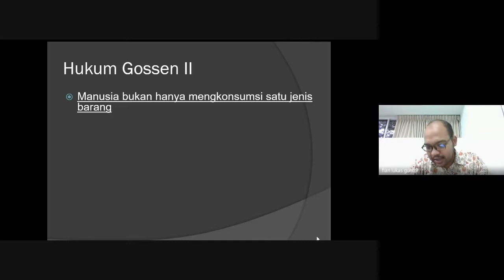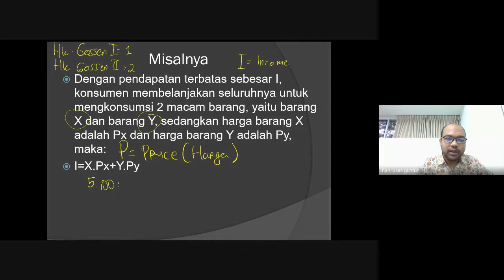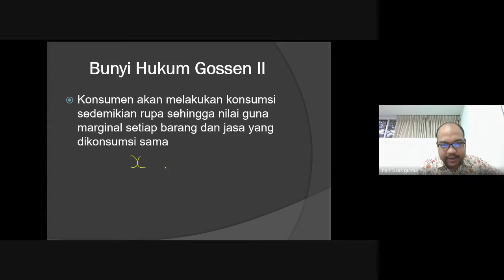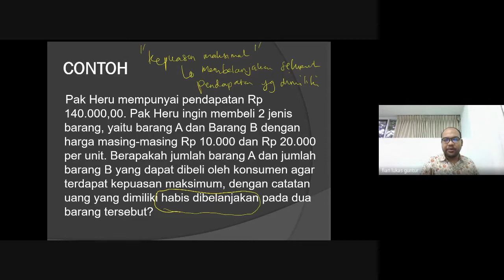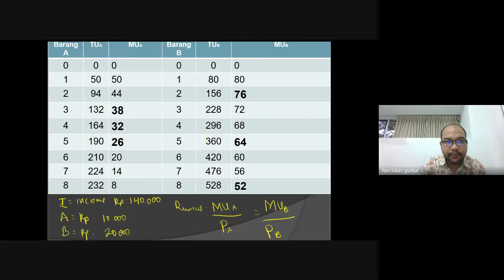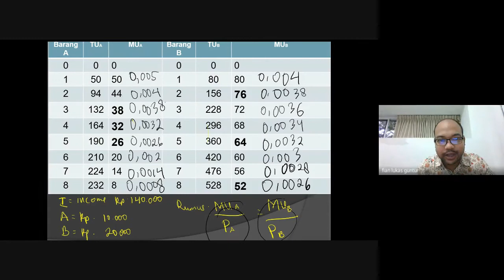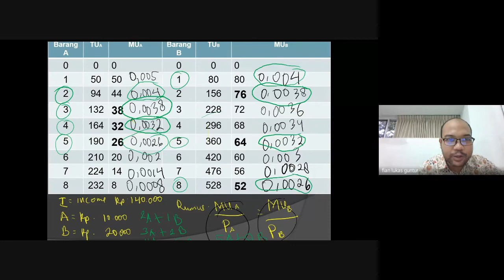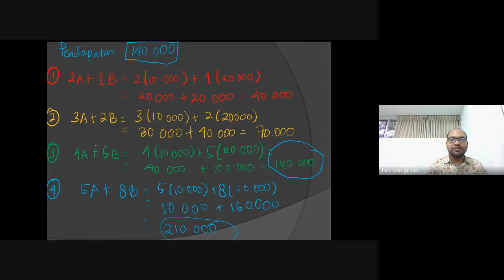BELAJAR EKONOMI: PERILAKU KONSUMEN, HUKUM GOSSEN II, KURVA INDIFEREN, DAN BUDGET LINE